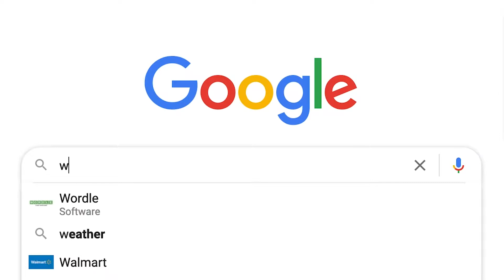Navigating the Madness of "The Method"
You may have heard the words "method acting" before, but what is it, really? And is it something you should try? Josh is here to explore it with you.

In this lesson you will learn:
✨ The definition and history of "the method"
✨ What method acting means for mental health
✨ Alternative techniques professional actors use

Do you have questions? Drop them in the comments! Check back for new videos! Acting, Improv, Scene Study, Dance, Movement, Producing, and so much more!!!

To learn more about Opening Act, please check us out